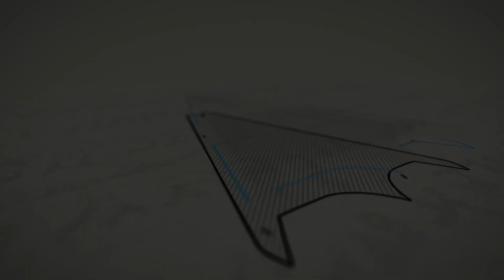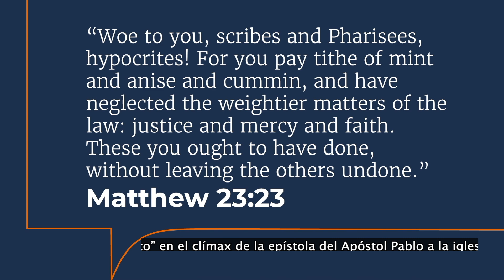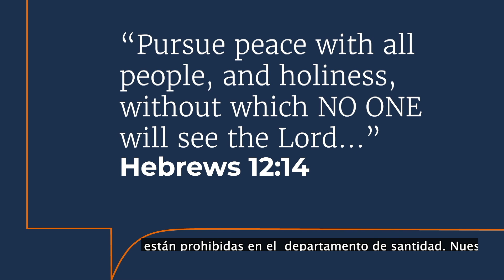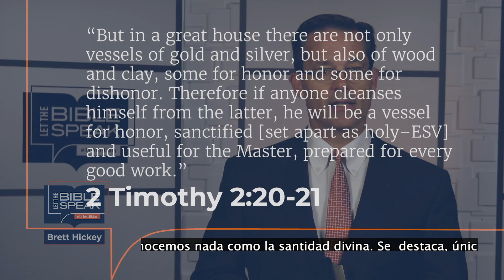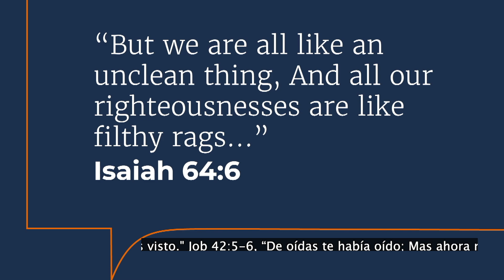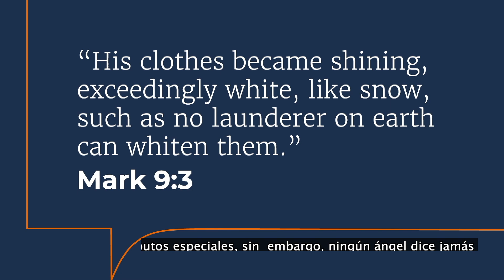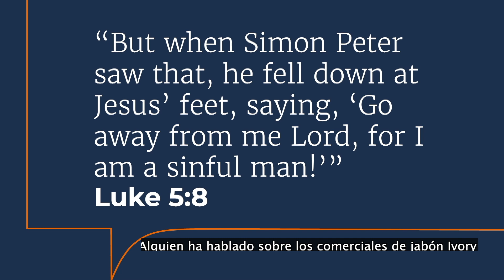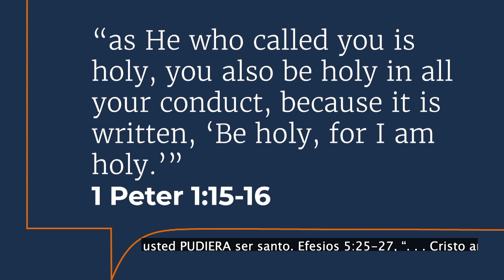God is Holy | Let the Bible Speak with Brett Hickey | How To Be Saved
God tells us, “Be holy for I am holy.” But what does that mean? Watch evangelist Brett Hickey explore this attribute of God and what it means for disciples today.

For more gospel sermons by brother Hickey and other gospel preachers, get the Let the Bible Speak app or visit LetTheBibleSpeak.com.